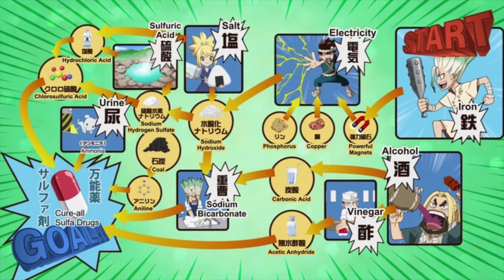أنمي Dr Stone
في هذه الحلقة نقدم لكم أنمي يجمع ما بين العلم، والفلسفة، والمتعة في إطار واقعي لعالم يرينا شيء لطالما بحثنا عنه.